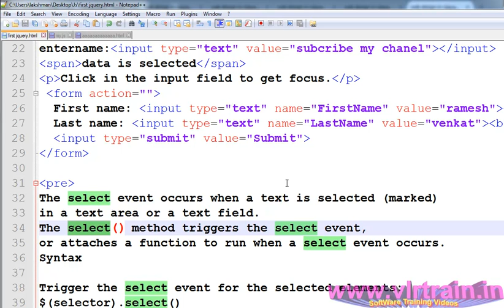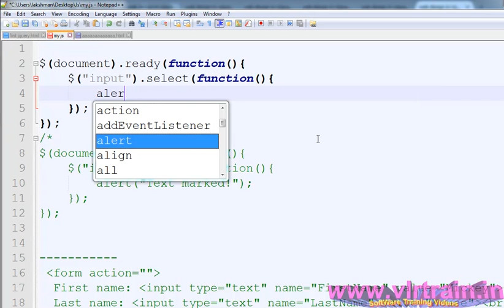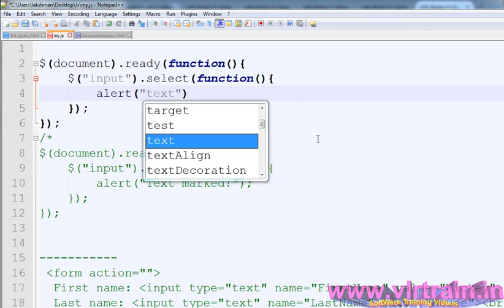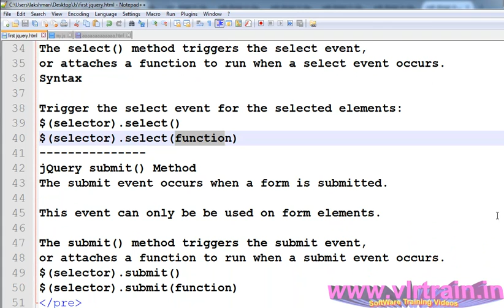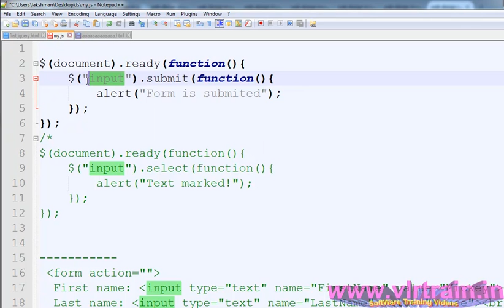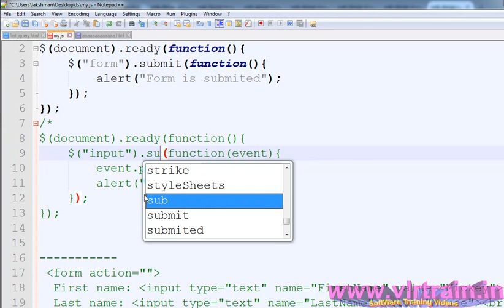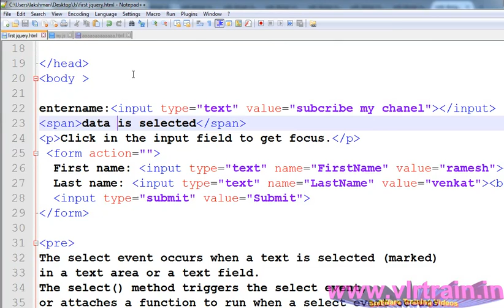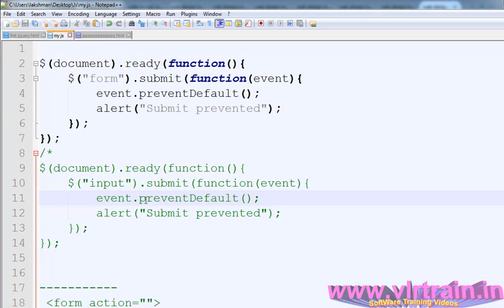Select and Submit Method in JQuery Telugu | VLR Training Class 53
The submit method is an inbuilt method in jQuery which is used to submit event or the attaches a function to run when a submit event occurs. This method can only apply on the form elements. Syntax: (selector).submit(parameters).